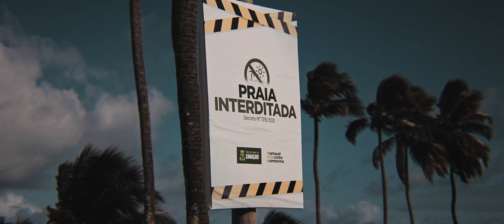Freestyle Paradise - A Freestyle Football Film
I started this channel 5 years ago on the World Freestyle Football Day. 10 years before that, around 2005, I started practicing this amazing sport. Today, I want to give to you freestylers a little bit back. I want to share my message, my goal, my passion for Freestyle.

Don't you dare ever letting the flame that lives in us extinguish.

This is my biggest video production so far. It's a full 18min independent film/doc, starring my brother @RicardoChahini  (Thanks a lot mano, also @eupavls2006 for the Drone shots and support!) and his quest throughout many locations to get back once again the old time feelings and motivation that chases us wherever we are. And we are Football Freestylers!

Há cinco anos atrás eu comecei esse canal, no Dia Mundial do Futebol Freestyle. 10 anos antes disso, em torn ode 2005, eu comecei a praticar esse esporte incrível. Hoje, eu quero devolverao mundo e à comunidade do Freestyle um opouco de minha mensagem, objetivo, motivação e paixão pelo esporte.

Essa é de longe minha maior produção, e contei com a presença e auxílio do monstro brasileiro campeão, meu parceiro. Descobrindo locais e adicionando manobras à sua maneira, o filme de 18min retrata a busca do atleta pela motivação que o fez iniciar no esporte.

Nós somos Freestylers.

Iago Vitorini